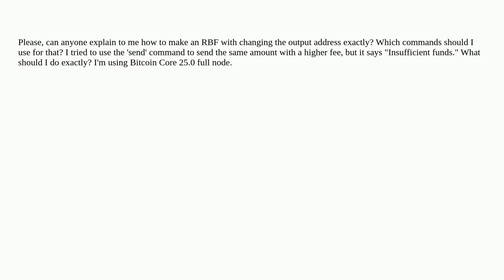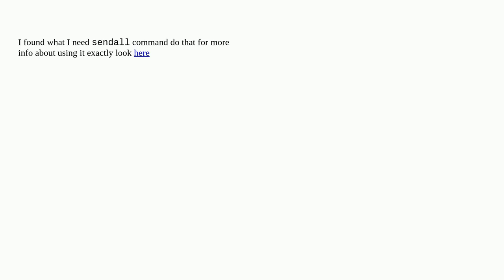Bitcoin: How to make RBF with changed output address per CLI?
How to make RBF with changed output address per CLI?

A special thanks goes out to the community

  replace-by-fee bitcoin-cli